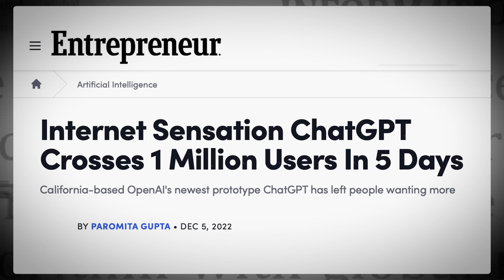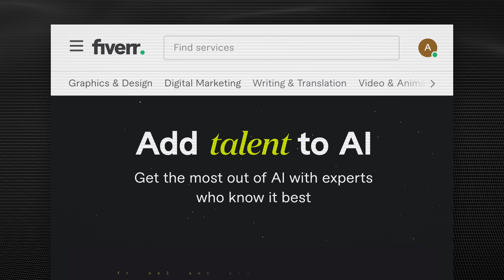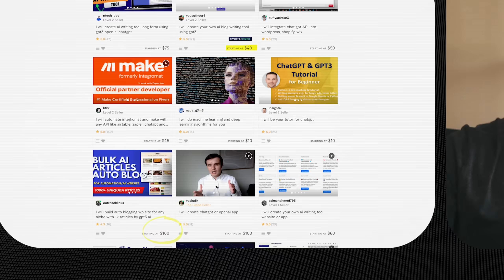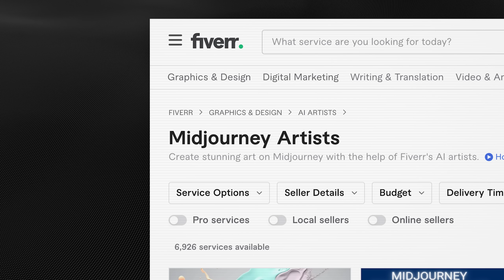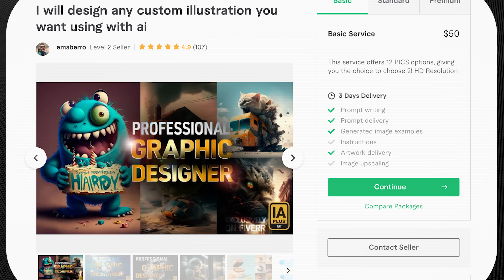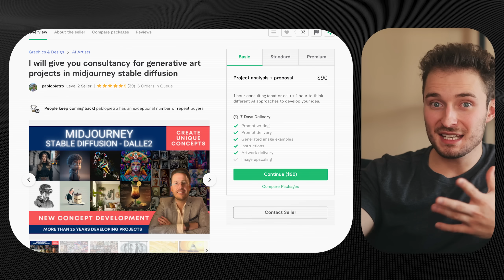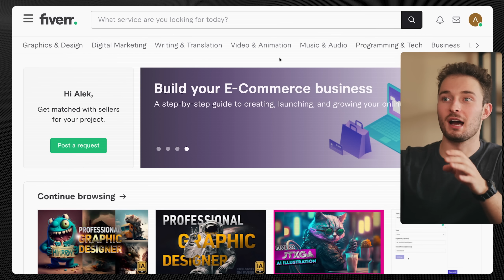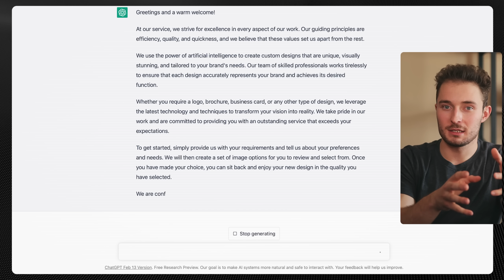How to Make Money Using Midjourney ($100/Hour Side Hustle)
ChatGPT and MidJoureny are still breaking the internet, so I figured I'd share my thoughts on how we could use these AI tools to make money using a recent Fiverr integration.

0:00 - Intro
1:27 - The Method
8:36 Opening My Own Gig